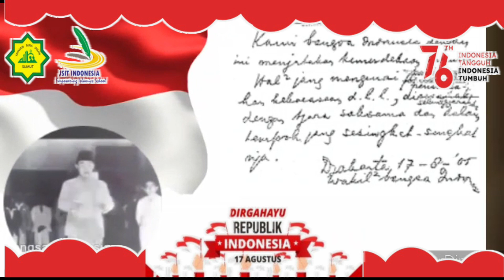Zhafira Areta IV Al A'raf